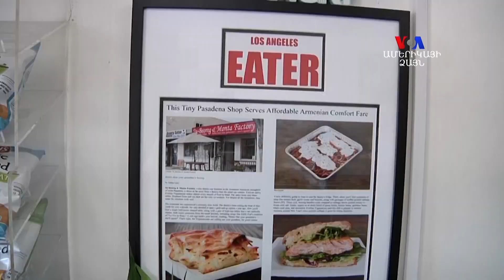Բարի Լույս. Ստելլա Գրիգորյան՝ Լոս Անջելեսի համեղ «Մանթի»